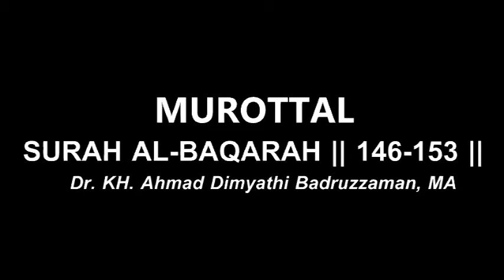SURAH AL-BAQARAH || Ayat 146-153 || Dr. KH. Ahmad Dimyathi Badruzzaman, MA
SURAH AL-BAQARAH
Mempunyai banyak keutamaan, di antaranya seperti yang disebut oleh Nabi Muhammad, akan melindungi kita di hari kiamat nanti.
Maka bacalah surat al-Baqarah, sebab di dalamnya terdapat keberkahan. Sedangkan meninggalkannya adalah kerugian.

Semoga bermanfaat.